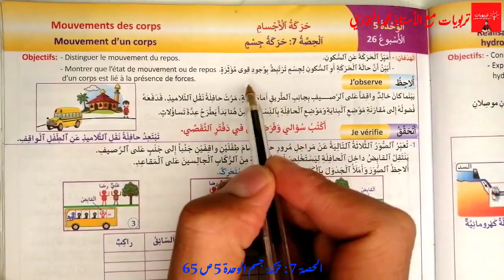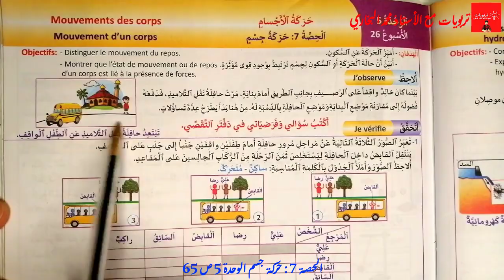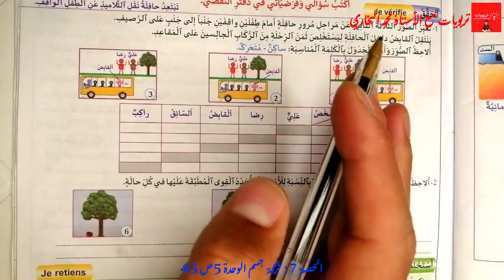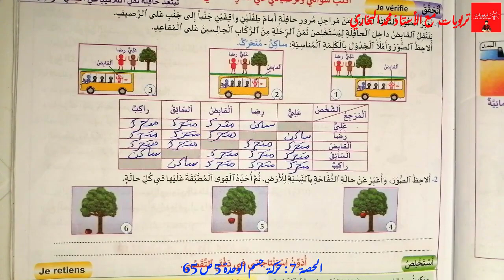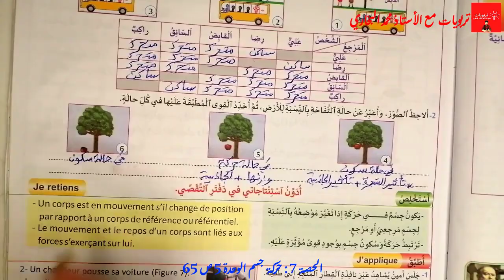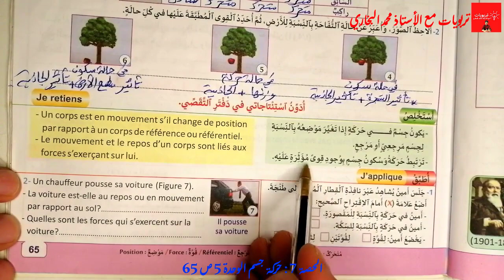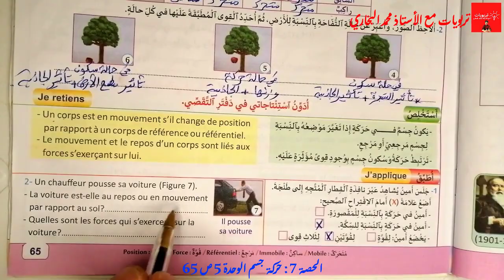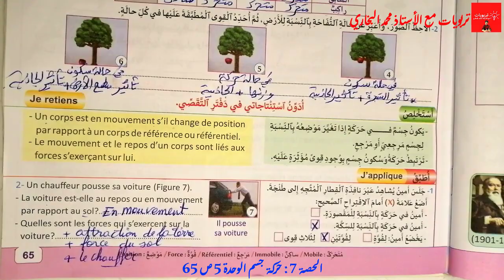منهل النشاط العلمي المستوى الخامس ابتدائي - حركة جسم - الوحدة 5 : ص 65